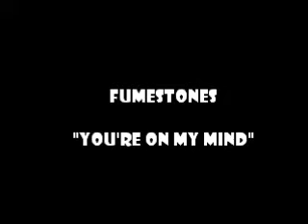Fumestones - You're On My Mind (Fiver Than Ever Lp/Cd H-Records 2004).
Fumestones desde Madrid, con la canción "You're On My Mind" perteneciente a su primer disco "Fiver Than Ever", editado en formatos Lp (vinilo de color) y Cd por H-Records en 2004.